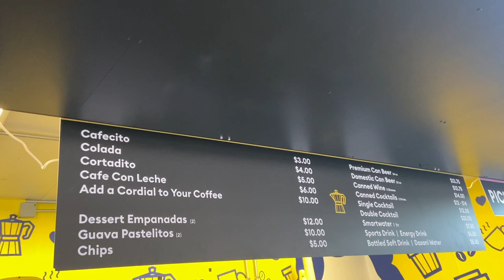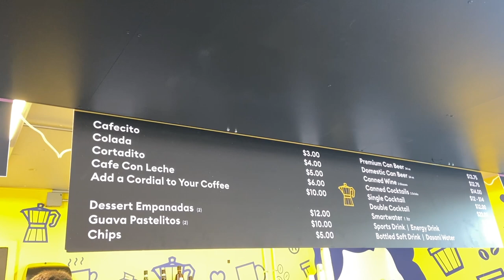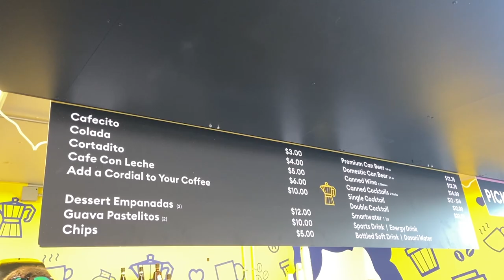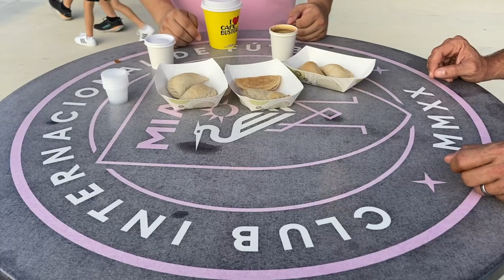Cafe Bustelo Review at DRV PNK Stadium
Uncle Ed and Pieter continue their culinary tour of DRV PNK Stadium with a review of the Cafe Bustelo coffee and pastelitos. Time to get hopped up on caffeine before the match. Can Pieter handle the jolt? How does Ed rate the pastelitos?

for all your Inter Miami CF fanwear.

Podcasts available on every platform on the face of the Earth (Almost).